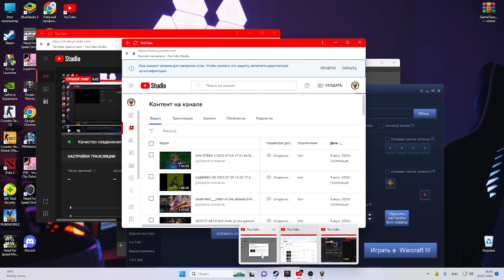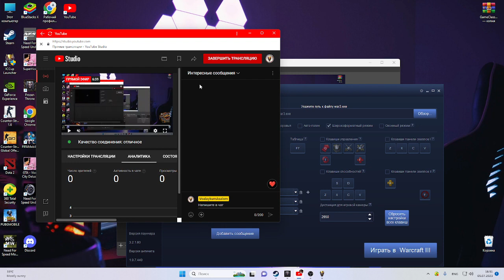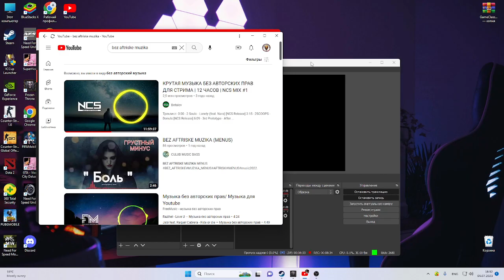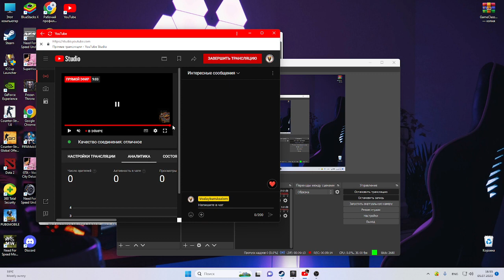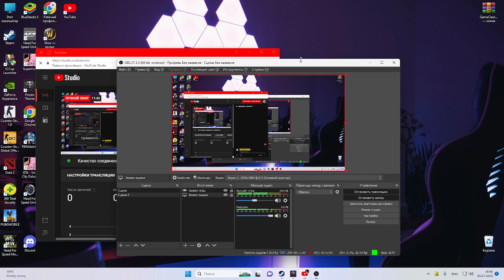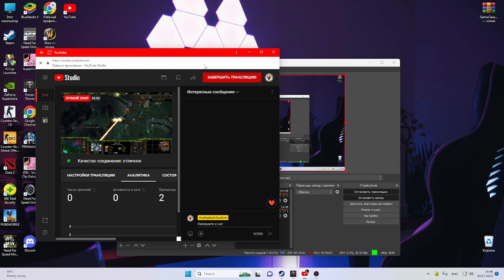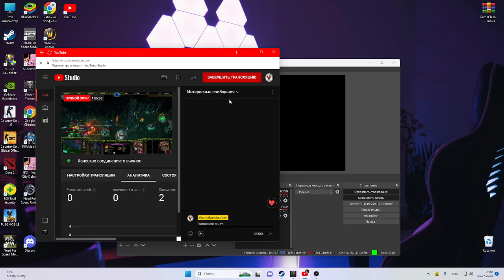KAMRON AKA + SALAMAALEYKUM 2023 07 05 (BARA + GONDOR)